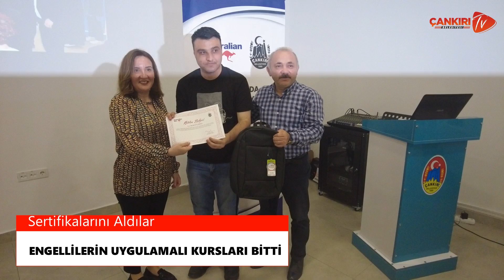9 HAZİRAN 2023 HAFTANIN ÖZETİ